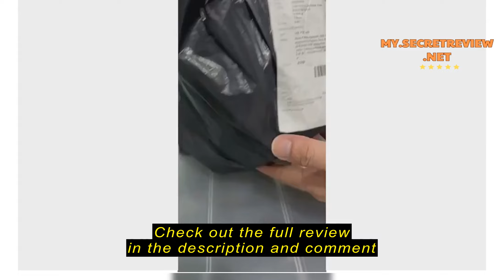Review 4"-12" x 1.5M/3M/4.5M Flexible Aluminium Ducting Hose Thick Aluminum Foil Fireproof Waterpro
Check the cheapest price on Shopee (Semak harga termurah di Shopee)

4"-12" x 1.5M/3M/4.5M Flexible Aluminium Ducting Hose Thick Aluminum Foil Fireproof Waterproof Tube PVC Duct Fan Hood